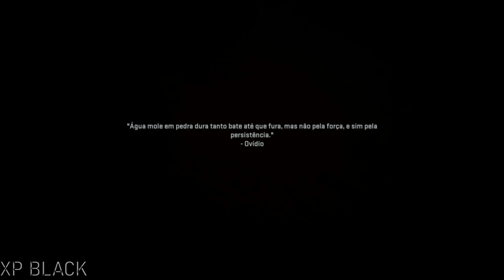Call of Duty Modern Warfare 2 | Ep 03